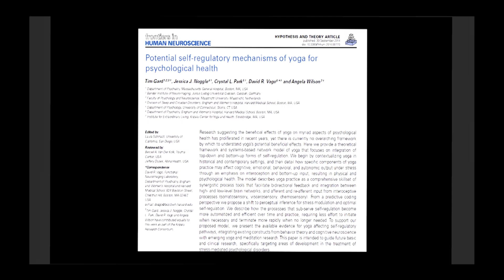How Does Yoga Affect The Nervous System?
The vagus nerve is one of the most influential components of the human body. Best-selling author Dr. Deepak Chopra explains how yoga’s various poses target nerves like the vagus and can benefit the body. Series: "The UC Wellbeing Channel " [Health and Medicine] [Show ID: 31172]